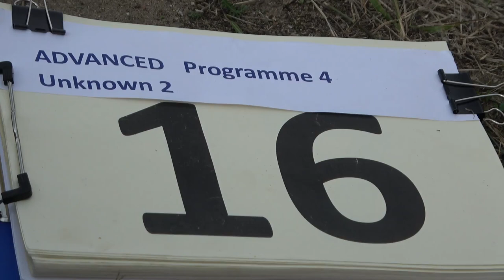16 Daroczi LORAND P4 2nd Unknown